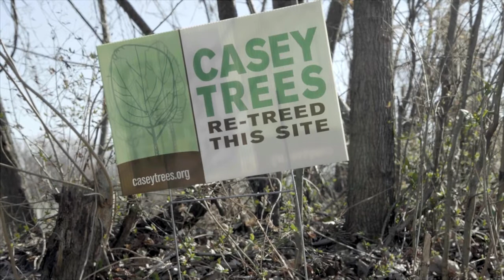Island Ecosystems on Kingman + Heritage Islands - Ep. 3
Casey Trees, a District of Columbia-based nonprofit committed to restoring, enhancing, and protecting the tree canopy of the nation’s capital and DOEE proudly present: Island Ecosystems. This four-part video series provides a new perspective on the trees of Kingman + Heritage Islands with a focus on the many ecosystems that be found on the islands.

Episode 3 of Island Ecosystems explores the following topics:
1) Resiliency in the District
2) The role of tree canopies
3) The Sustainable DC plan

This video was funded as part of the DOEE's Community Stormwater Solutions grant program, which is administered by the Chesapeake Bay Trust. To learn more this funding opportunity please visit: